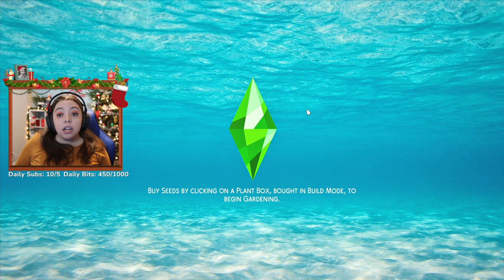Elemental Legacy Challenge - Metal Generation Part 5 | The Sims 4 {Streamed December 9, 2022}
Welcome to the seventh generation of The Elemental Legacy Challenge: The Metal Generation! Follow Hephaestus Element as he explores University as a teenager and works his way up to becoming a top engineer.

** This stream took place on December 9, 2022 on my twitch channel and has been reuploaded at the request of my community. **